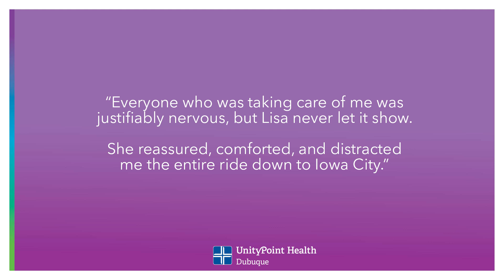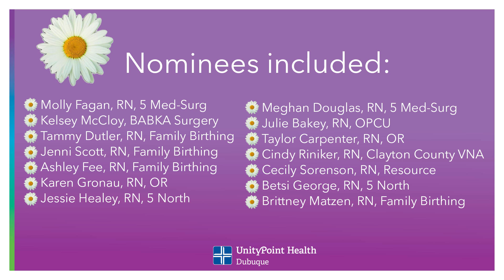Finley Hospital DAISY Awards - March 2024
Congratulations to our 2024 Q1 DAISY Award winner Lisa Myers, RN, and all our nominees! Lisa was nominated by Alisha & Garrett Roe.